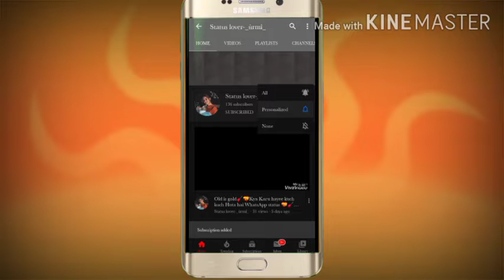Old is gold 💝💝new whatsap status video💝💝love/song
💝 STÃTÜS LØVĒR URMI💝
                    I hope u like ths video 💝☺️

Comment ur Fav song 💝
Support me guys 💓
So Jo koi b Mera status dekh rhey ho☺️💝